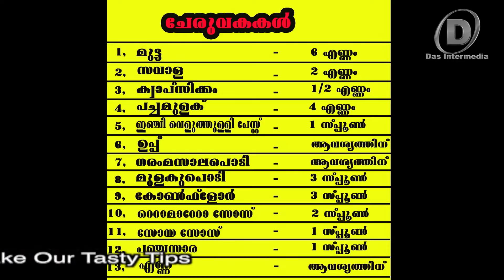Yummy Tummy Chilli Egg ||Very Tasty Recepe/ Homely Taste Point / Das Intermedia